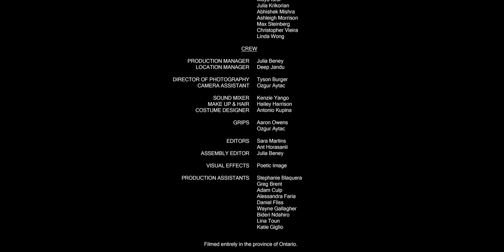THE VAULT Episode 4 - Amnesia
Episode 4 Amnesia of The Vault the digital web series by Sara Martins.
Hale wakes up and is brought in to meet the General.  Amanda and General Pierce butt heads over who is allowed to leave the vault.
The Vault an original digital series by Lost Journey Productions